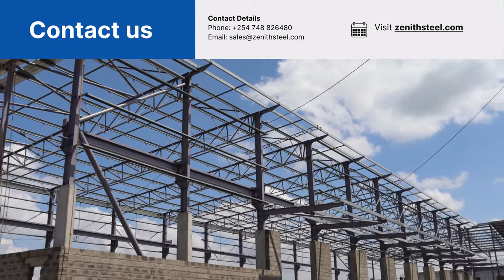Zenith Steel Fabricators - Steelworks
Delivering customer thoughts & imaginations in 43 years of robust design, fabrication and installation of steelworks.